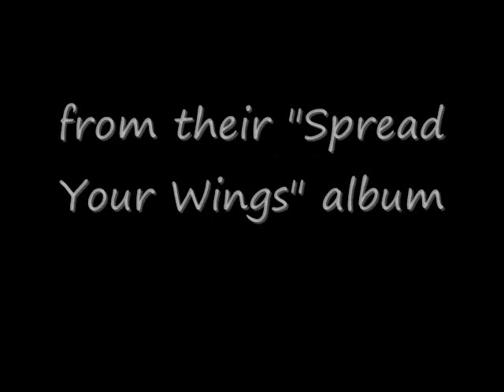Black Masquerade - Hero of the Darkness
Song: Hero of the Darkness
Artist: Black Masquerade

Vocals: KENJI HAYASHI
Bass: SHINJI NAGANO
Guitar: YOSHIHIRO NITTA

**ALL HATE COMMENTS WILL BE REMOVED

**If you would like me to re-upload anything from my previous channels please let me know and i will upload it for you! ^-^